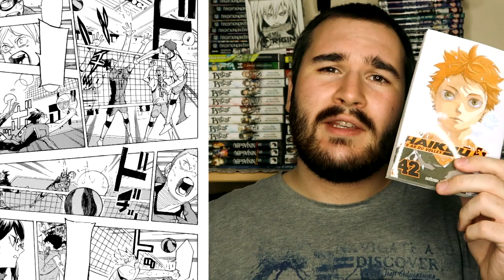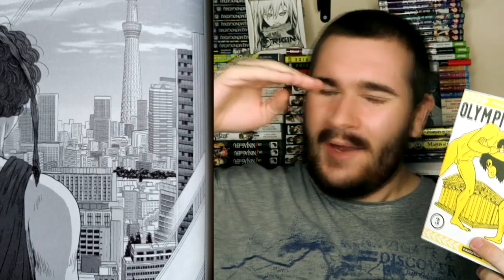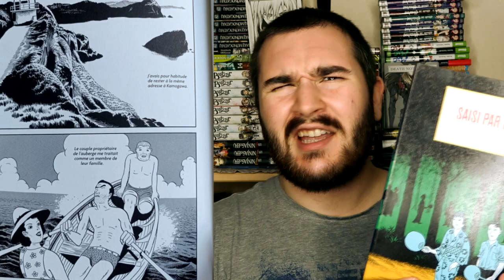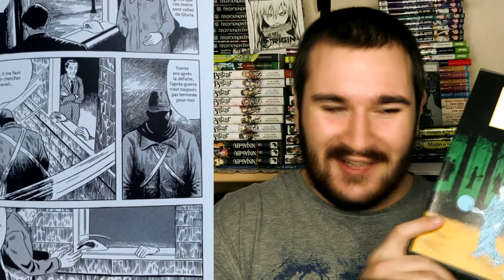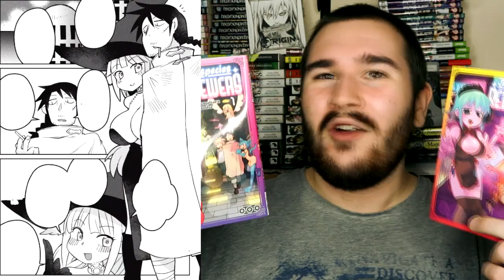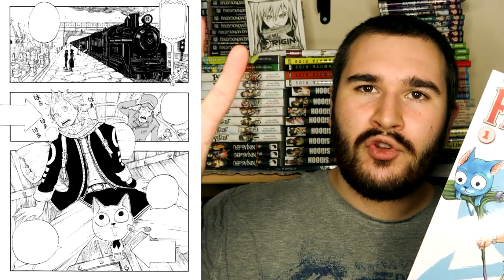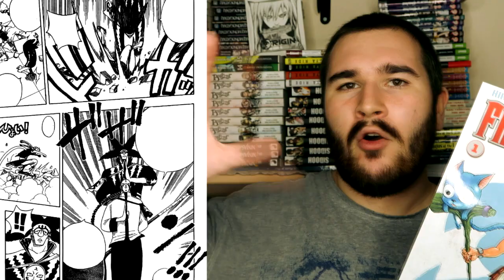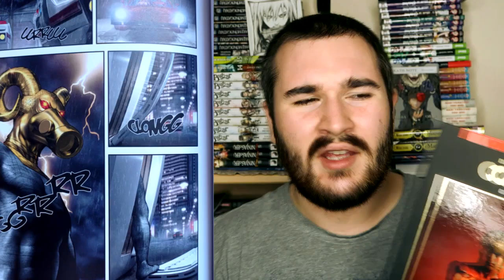MES LECTURES #29 : HAIKYU / OLYMPIA KYKLOS / SHINE / FAIRY TAIL / COBRA / BORN TO BE ON AIR [2021]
Le manga à 11:13 il est terrible XD

↓ Liste des tomes  ↓
0:00 • Intro
1:48 • Haikyu tome 42
3:49 • Hinomaru Sumo tome 22
4:51 • Olympia Kyklos tome 3
6:41 • Pline tome 10
8:00 • Saisi par la nuit
11:13 • Interspecies Reviewers tome 1 & 2
14:15 • Born to Be On air tome 8
15:42 • Shine tome 13
17:28 • Fairy Tails tome 1
22:09 • Cobra the space pirate tome 10